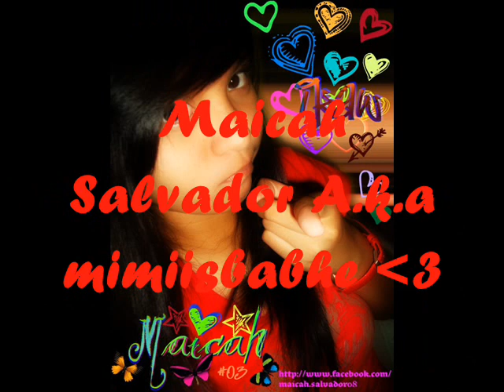Best Muse (Santol, Balagtas, Bulacan Basketball League 2011)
It's my 1st time to join a competition like that
But.. Thanks God i won ! :)